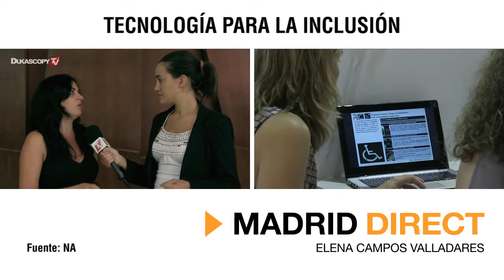La brecha digital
El acceso universal a las nuevas tecnologías. Yolanda Rueda, fundadora de Cibervoluntarios